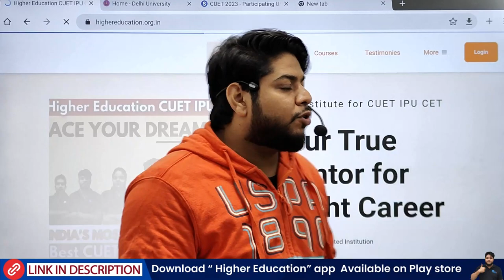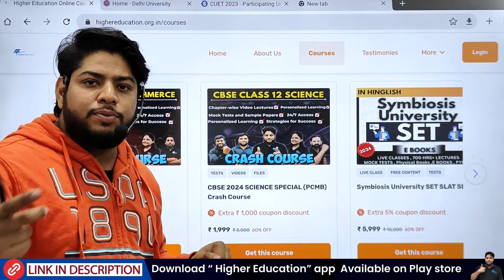Delhi University application form Big update 🔥कब और कैसे ?